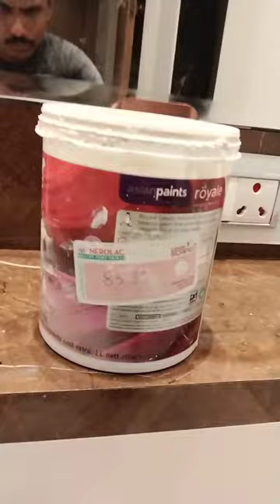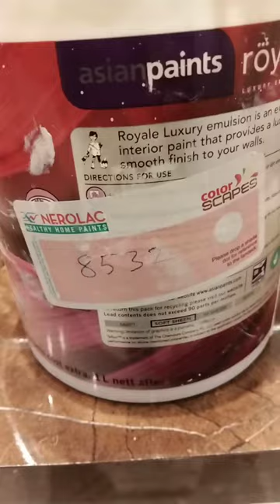অসাধারণ প্রিন্টার ভিডিও